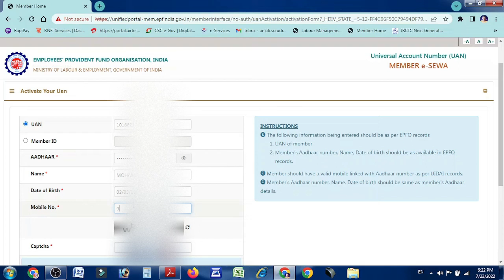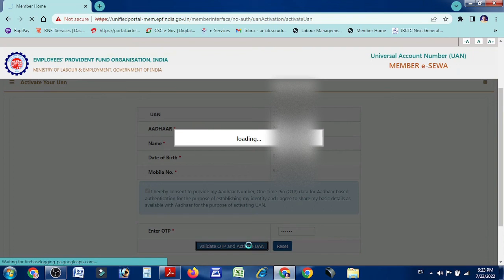How to active uan no | Active uan process New 2022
Title - How To Active Uan No || Active Uan Process New 2022
  Khud Ki Janakri (खुद की जानकारी )

 Tags -
how to activate uan,
uan number kaise activate kare,
new uan number kaise activate kare,
how to activate new uan number,
how to activate uan 2022,
how to activate uan no,
how to activate uan no for pf,
how to activate uan number without mobile number,
how to activate uan number without date of birth,
uan number activate nahi ho raha hai,
how to activate uan number for epf,
how to activate your uan universal account,
epf uan activation,how to generate uan number,
pf no active karen online

Questions
 How to activate UAN number
How to Register/Activate UAN Number in Hindi
How to activate uan number online
How to activate uan number online 2022 in hindi